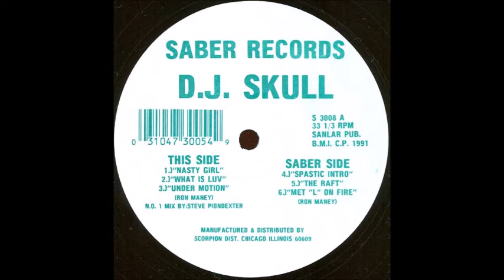DJ Skull - What Is Luv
Surprising killer digidub on Chicago house hero DJ Skull's first output